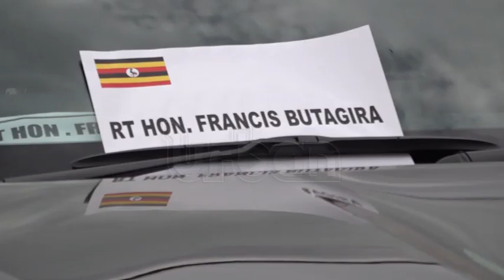Former speakers get chauffeur-driven cars